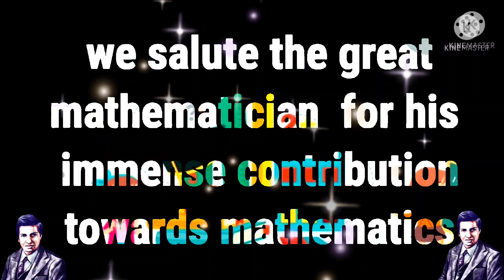Wishing a very happy mathematics day